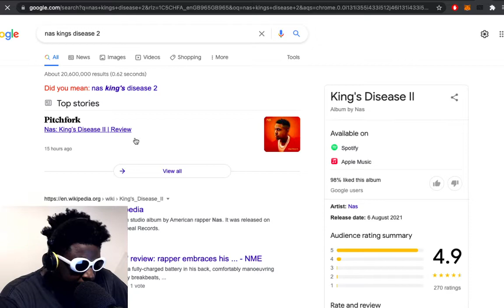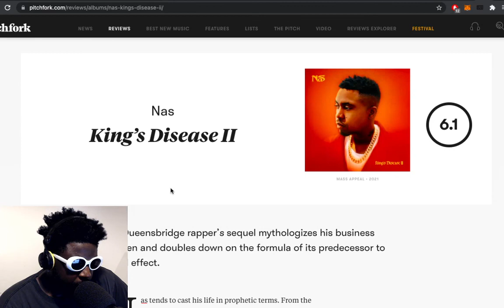Nas is the greatest rapper of all-time